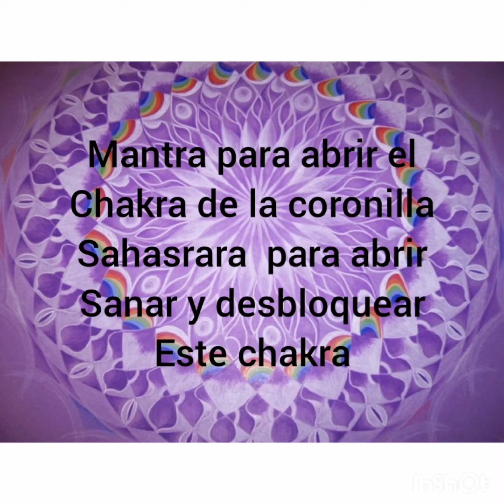Mantra para abrir , desbloquear y sanar el chakra Coronilla Sahasrara .